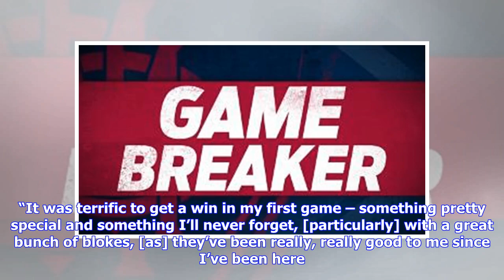Breaking News | Spargo’s dream debut comes true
Rd 6: Charlie Spargo post-match Matt Burgan speaks to Charlie Spargo after a great win over Essendon CHARLIE Spargo couldn’t have wished for a better AFL debut. The 1338th player to don the red and blue since it became a foundation VFL/AFL club in 1897, the nippy, but tough-as-teak small forward, not only provided plenty of spark and spunk early on, he was pivotal to Melbourne remaining in touch in the first half. He booted two goals – both in the second term – before finishing with 18 disposals...